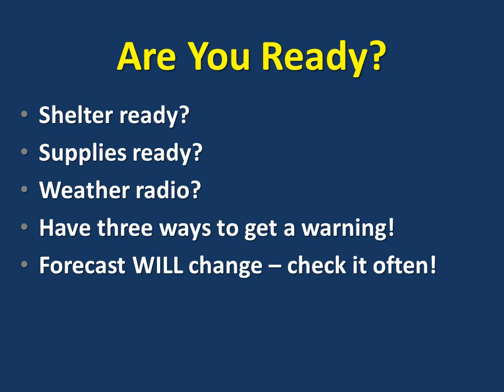Severe Weather Outlook - Tue May 28, 2013 10:30 AM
This severe weather outlook briefing was recorded on Tuesday May 28, 2013 at 10:30 AM, and discusses the severe weather potential for the rest of this week.
National Weather Service
Norman, Oklahoma
weather.gov/norman